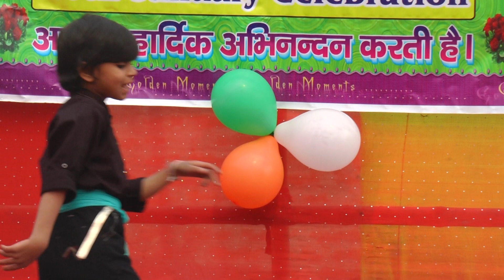Chamma Chamma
Rimjhim & wani